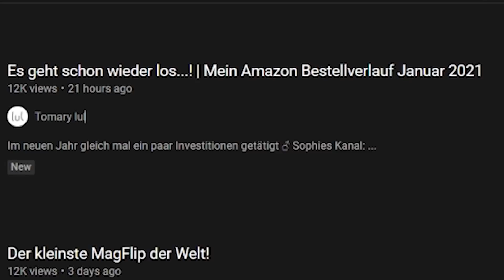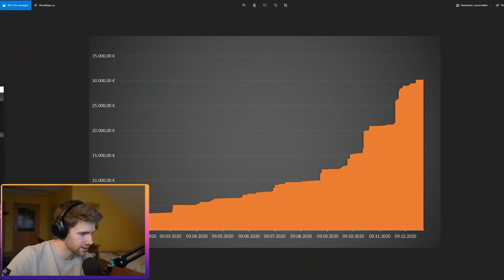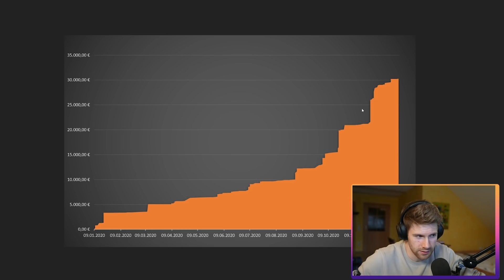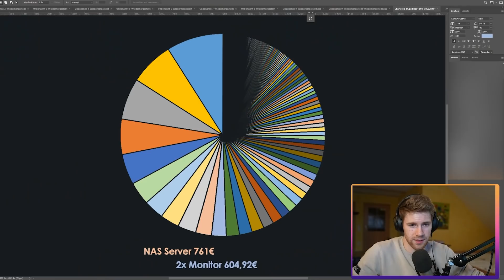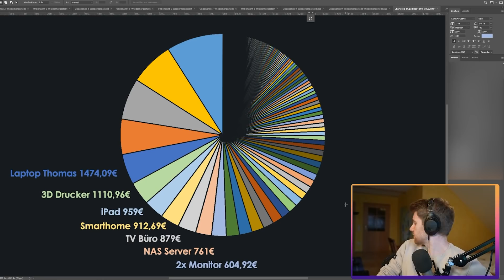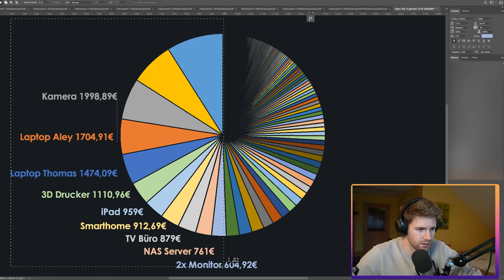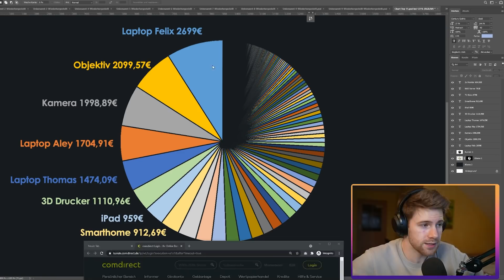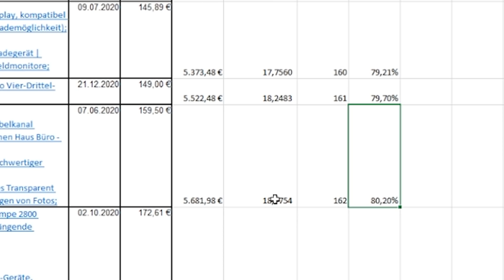So viel habe ich 2020 auf Amazon ausgebeben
So moin moin! Die Bestellungen überschlagen sich!